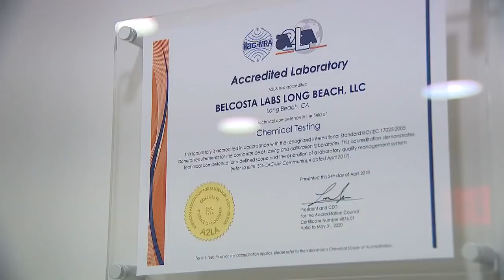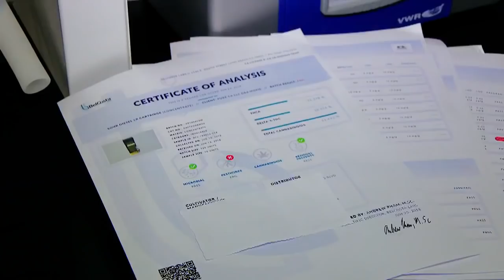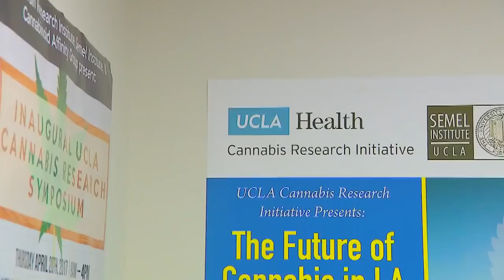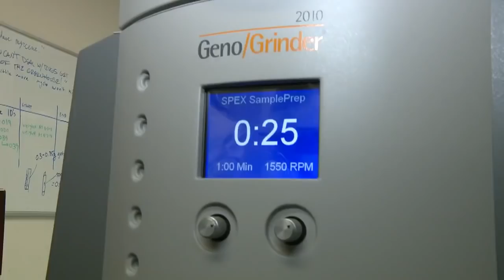California implements mandatory purity testing for recreational pot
Legal recreational marijuana must now be tested in California. Just like any other consumer product to make sure it's safe before you smoke it or eat it. The state says it's all about consumer protection. But as Phil Shuman found out a high percentage of weed is not passing the contamination test.